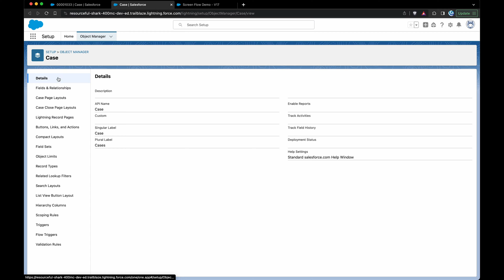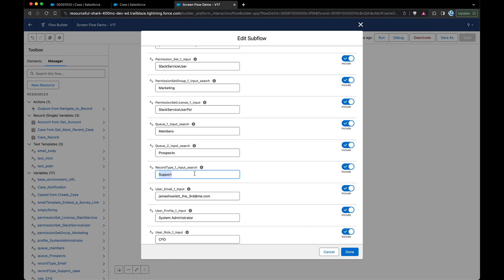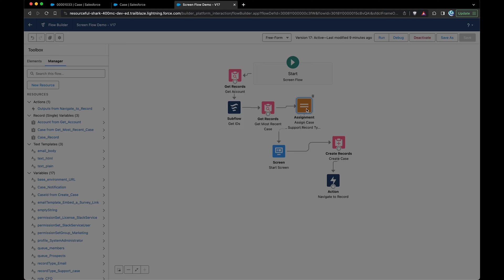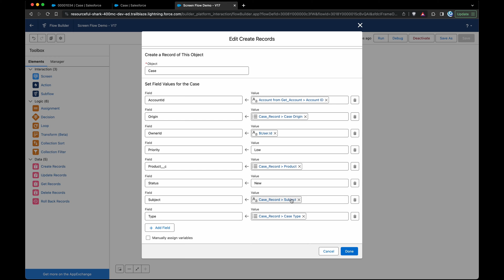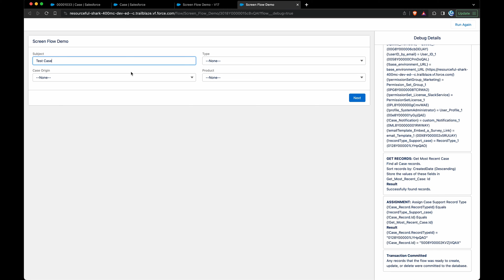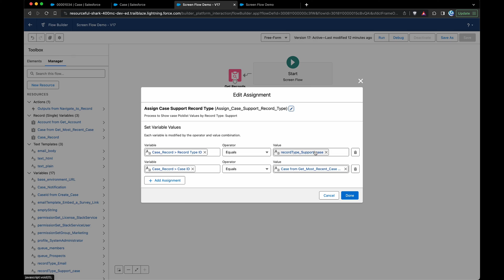Salesforce Flow - Show Picklist Values by Record Type in Screen Flow